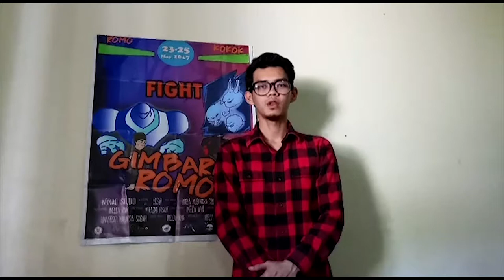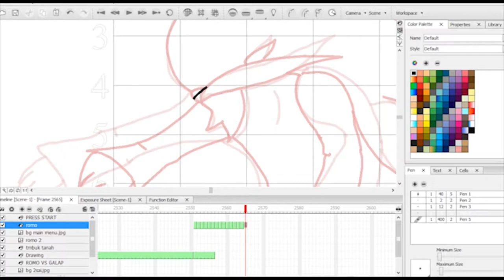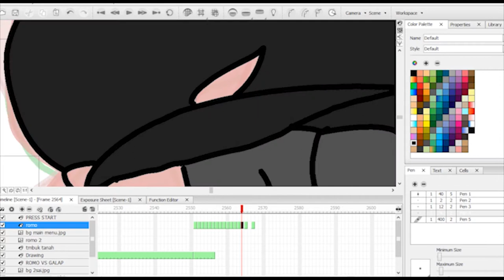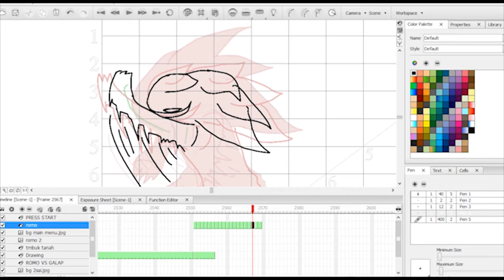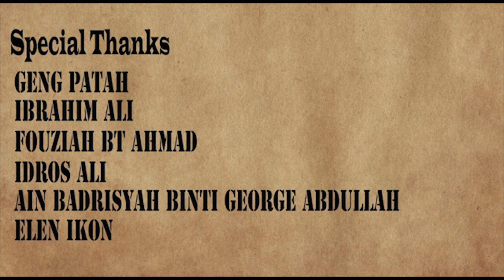MIRZA MUSTHAFA IBRAHIM - GIMBARAN ROMO (ANIMASI)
NAMA   : MIRZA MUSTHAFA BIN IBRAHIM
NAMA PENYELIA : PUAN IMELDA ANN ACHIN
BIDANG  : ANIMASI 2D
TAJUK KARJYA : GIMBARAN ROMO
PROGRAM TEKNOLOGI SENI VISUAL, FAKULTI KEMANUSIAN SENI & WARISAN, UNIVERSITI MALAYSIA SABAH

DESKRIPSI
Animasi Gimbaran Romo adalah sebuah animasi 2d aksi yang berkonsepkan fighting video game arcade yang berdurasi selama 5 minit. Animasi ini mengisahkan tentang seorang pahlawan yang bernama Romo dalam misinya untuk menyelamatkan seorang kanak-kanak yang bernama Alap yang telah diculik oleh hantu Kokok. Hantu Kokok adalah hantu mitos di Sabah dimana hantu ini akan menyesatkan dan menyembunyikan manusia yang masuk didalam hutan. Romo mempunyai jin pendamping iaitu Gimbaran dimana Gimbaran ini mengikut mitos masyarakat Sabah adalah pendamping ataupun pelindung kepada tuannya, Gimbaran ini tidak dapat dilihat oleh manusia biasa dan hanya manusia terpilih sahaja yang dapat berkomunikasi dengannya. Dalam perjalanan Romo untuk menyelamatkan Alap, dia terpaksa untuk bertarung dengan konco-konco hantu Kokok didalam tiga tahap pertarungan, setiap tahap mewakili satu konco hantu kokok. Tahap pertama adalah hantu tanah yang bernama Brusut, diambil daripada mitos penunggu tanah busut. Tahap kedua adalah hantu pokok iaitu Ara’, diambil daripada mitos penunggu pokok ara’. Tahap ketiga adalah hantu air yang bernama Galap  diambil daripada mitos penunggu sungai. Setiap tahap adalah berbeza tahap kesukarannya dan dengan bantuan Gimbaran, Romo bertarung untuk menyelamatkan Alap.

Creative Common License (CC-BY-NC)